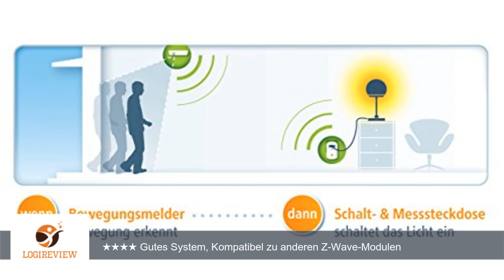devolo Home Control Schaltsteckdose/Messsteckdose (schaltbare Steckdose mit Smart Meter Funktion,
Review über devolo Home Control Schaltsteckdose/Messsteckdose (schaltbare Steckdose mit Smart Meter Funktion, Z-Wave Hausautomation, Haussteuerung per iOS/Android App, Smart Home Aktor) weiß